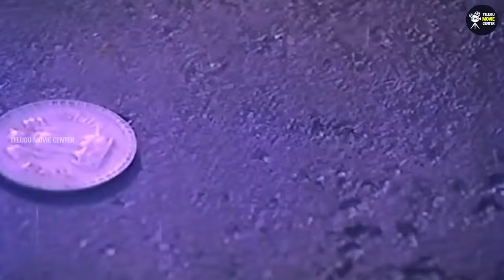Super Star Krishna, Ambika, Kavitha, Ranganath Action Drama HD Part 3 | Suryakantham | Rao Gopal Rao